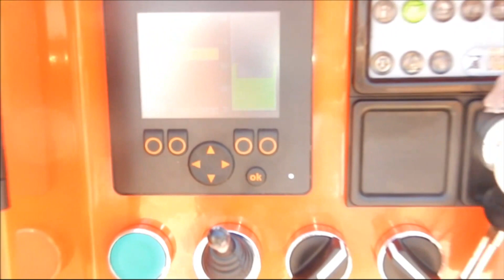Если вы это читаете - Вы человек будущего! О шнековом растворонасосе и его выборе!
Перед приобретением такого оборудования, надо чётко ответить на вопросы:
1. Вы точно знаете для чего он Вам нужен!
2. Вы уверены, что будете обеспечены работой минимум на 1 год!
3. У Вас есть уже обученный персонал, который сможет работать на станции и по технологии!
4. Вы сами как руководитель - Владеете технологией?
Если вы отвечаете ДА! на все вопросы - то Вы готовы сделать этот серьезный шаг. Вы приобретаете не растворонасос - Вы получаете возможность работать в технологии!  Вы становитесь на другую ступень в ранге строительства!
Вы можете выполнять очень серьезные работы по торкретированию, делать инъектирование, заливать полы, стяжки.
Если Вы решаетесь уйти в торкрет вы можете у себя развить специализацию на выполнение работ по:
1. Строительству развлекательных сооружений ( скалодромы, роллердромы и скейт парки)
2. Строительство бассейнов и искусственных водоёмов ( кривых,квадратных, гладких: любых)
3. Усиление зданий и сооружений ( огромная стезя)
4. Ремонт гидросооружений ( огромная стезя)
5. Ремонт очистных сооружений ( без работы не останетесь)
6. Ремонт мостов, переходов, пропускных колодцев
7. Дорожное строительство (специфично - зато дорого)
8. Декоративный торкрет - даже есть и такое!!
Главное быть профи в направлении, в своей специализации.
Растворонасос поможет реализовать Вам большинство планов! Позволит задуматься о расширении и даст направление в будущее. Скорее всего следующей Вашей ступенькой будет приобретение поршневого насоса.
Если вы это читаете - Вы человек будущего!  Вам интересны технологии - которые в настоящиё момент в России еще не развиты!